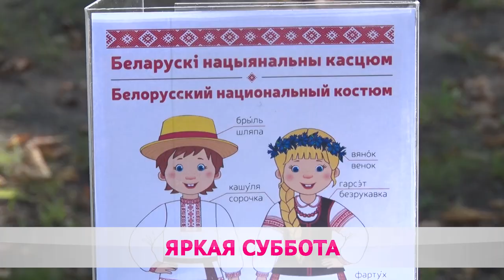В Бобруйске на выходных прошел детский праздник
«В нашем доме рады всем!» В субботу в Бобруйске прошел большой детский праздник. Развлекательные площадки развернулись на четырех локациях в разных частях города. Воспитанники творческих коллективов и спортивных школ продемонстрировали таланты и умения. Анастасия Похлестова тоже повеселилась на славу.